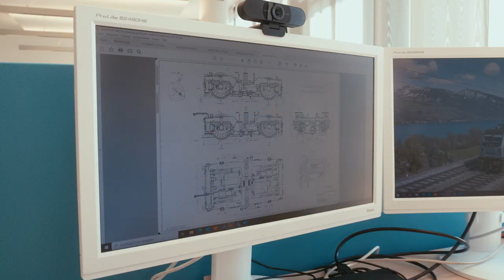RAILPOOL | Flexibility for Rent (EN)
RAILPOOL is one of the leading railway vehicle leasing companies offering real expertise for full service from a single source.

Our customers across Europe benefit from technical expertise, own workshops and a dense partner workshop network, a central warehouse and decentral storages with around 4,000 different spare parts and components and last but not least: a skilled team who loves their job.

Licensed Music:
I'm International by Grace Mesa from PremiumBeat.com